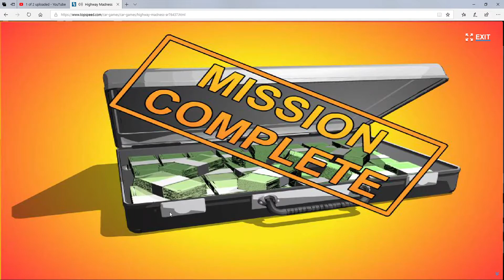Highway Madness I'm Done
Carrier On For The Final - Next Week
Plz leave any suggestions for future Random PC Games.

Description

Welcome to a video on the Highway Madness. Today I play it out to see how it feels. Enjoy.